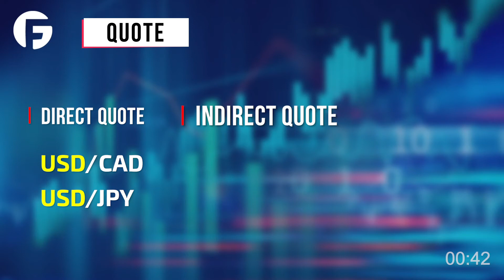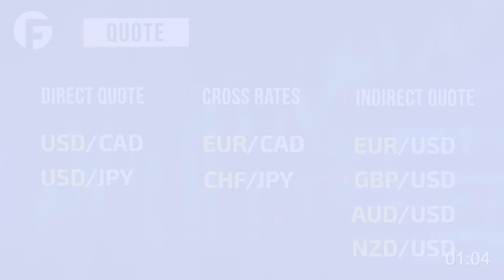Что такое котировка?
Что такое котировка? Расскажем об этом за 60 секунд.

Котировка — выражение стоимости одной валюты в денежных единицах другой валюты

Так как доллар США (USD) является наиболее популярной денежной единицей в мире, то именно его чаще всего используют в качестве торгового инструмента и главным мерилом на форекс (forex), что находит свое отражение и в типах котировок.

Котировки бывают прямые, обратные и кросс-курсы

Прямая котировка — стоимость единицы иностранной валюты выраженная в определенном количестве единиц национальной валюты. Например: USD/CAD, USD/JPY, где USD — неизменно базовая валюта, а вторая валюта — котируемая.

Обратная котировка — стоимость единицы национальной валюты, выраженная в определенном количестве единиц иностранной валюты. Например: EUR/USD, GBP/USD, AUD/USD, NZD/USD.

или же Кросс-курсы — это те валютные пары, в которых доллар США не указан вообще. Например: EUR/CAD или CHF/JPY.